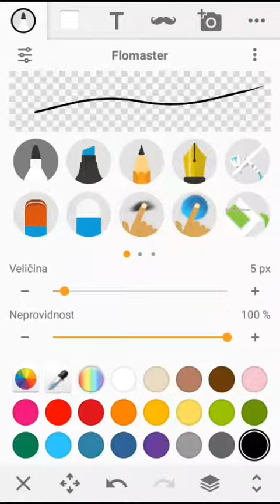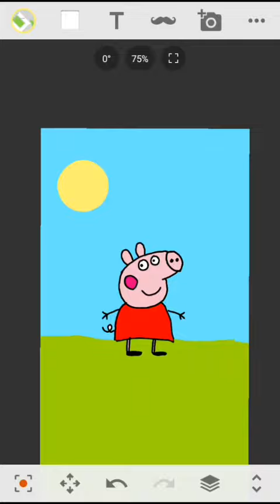i'm peppa pig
litteraly just me painting peppa pig